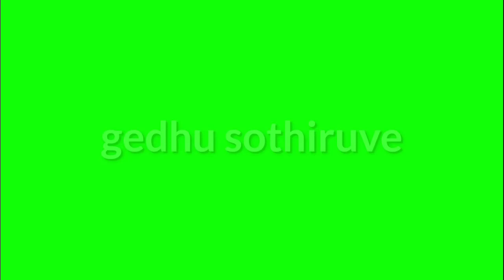Karmoda Saridu || Green Screen || Status